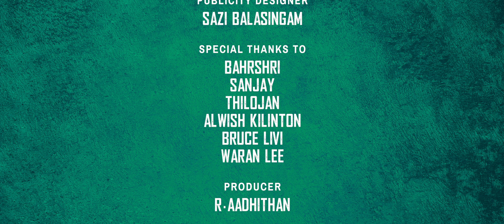කඳුලු දුර නෑ | KADULU DHURA NAA| MUSIC VIDEO | AJANTH MUSIC | MATHUSRI AADHITHAN I Susantha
Out Now l Music Video  of
♥️කඳුලු දුර නෑ KADULU_DHURA_NA ♥️
VAANAM INGEE NEELAM ANGEE Sinhala Version.

STARRING - SUDHARSHSN & DILKI DISSANAYAKE

කඳුලු දුර නෑ KADULU_DHURA_NA fall in love with the magical melody of "VAANAM INGEE NEELAM ANGEE" Now in Sinhala. Is an Independent Music Video now on YouTube, featuring a heartwarming story of long distance love and the power of connection. Don't miss this beautiful melody that will touch your heart and soul.

Lyrics                      -    Susantha Renuga Kumarathunghe

Story Written & Visualized  - MATHUSRI AADHITHAN & REJI SELVARASA
DOP & Editor               -     REJI SELVARASA
Associate Director     -     MSK SUVIKARAN
Associate Camera     -     THILOJAN VM
Pro & Costume Designer.   -  MATHUSRI AADHITHAN
Mix  & Mastering    -  SAYEETHARSAN
Art Direction.  -  SUVIKARAN MSK
Tittle.    - SAZIBALASINGAM
Musician.      -     Flute  - Nathan
                              violin - Gobithas
                   Tabla - Sayeetharshan
Publicity Designer  -  SAZIBALASINGAM
Special Thanks to - Baheshri ,
                                   Thilojan VM
                                   Sanjeevaraj.
                                   Al wish Kilinton
                                   Bruce Livi
                                   Warn Lee

Producer - R.AADHITHAN

Publisher  -  MATHUSRI AADHITHAN - AJANTH MUSIC - 2022